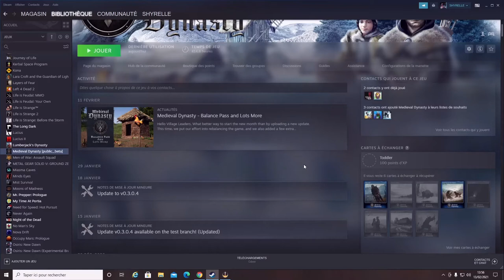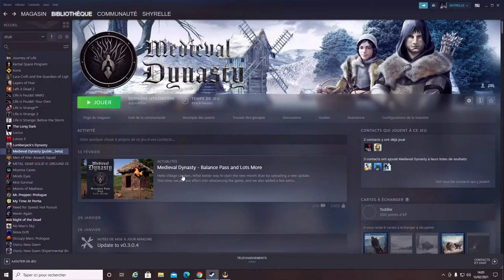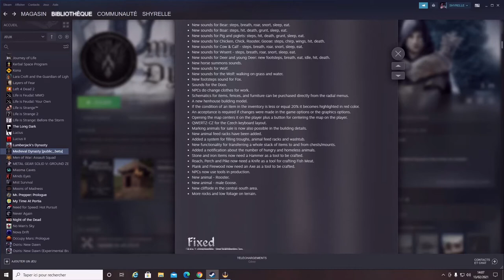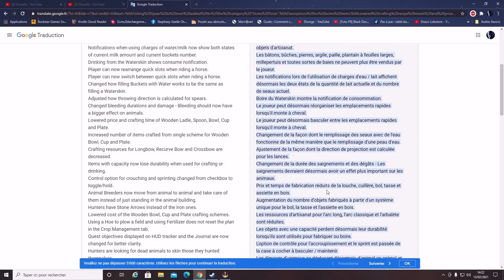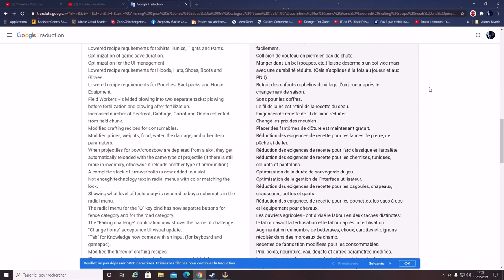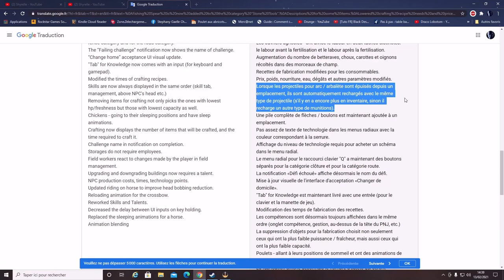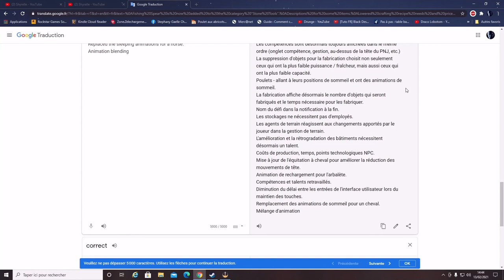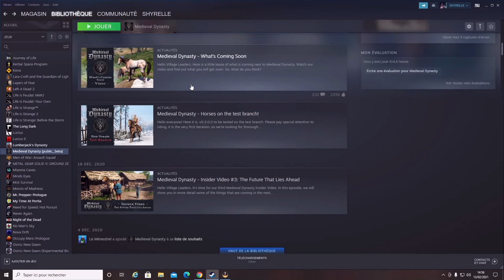MEDIEVAL DYNASTY FAQ : JE REPONDS A VOS QUESTIONS SUITE A LA MAJ ET AUX CHANGEMENTS DANS LE JEU